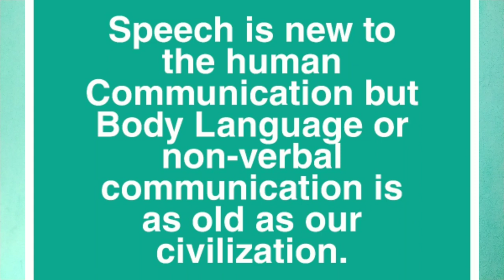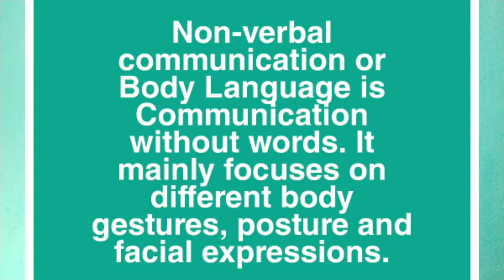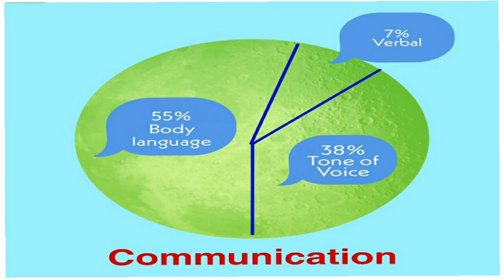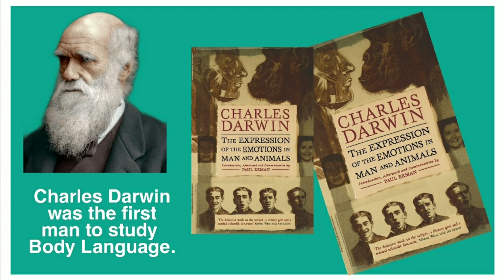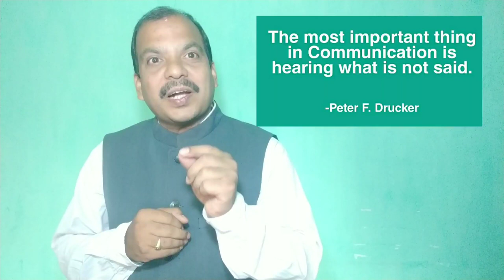Pranab Sir's Classes (Part-14) Body Language : Its Effective Use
The most important thing in Communication is hearing what is not said.
We communicate only 7% through words, 38% through tone of voice and 55% through body language.
Speech is new to human Communication but Body Language is as old as our civilization.